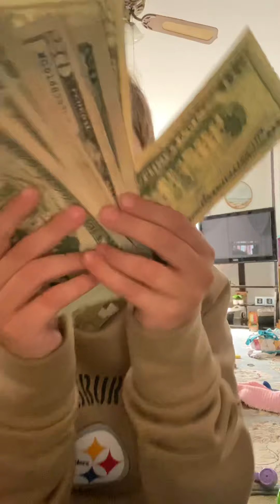[MUSIC VIDEO] (ROBBERY) GUESTYARMY